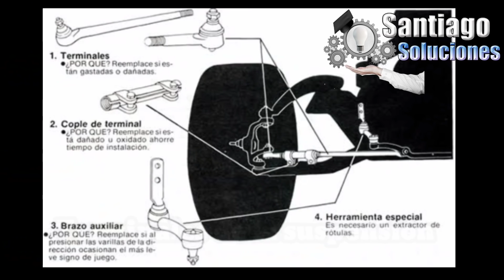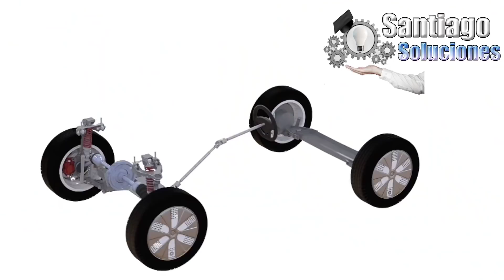Así Pruebas la Suspensión para Saber si esta JODIENDO!!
Aqui vamos a probar la suspensión y dirección de tu auto para saber si esta fallando, te indicare las piezas que debes revisar para saber si estan dañada y cambiarlas. Si tienes alguna falla en tu auto puedes dejarlo en los comentarios y te responderemos, también puedes ver nuestro blog para más información.

Estos videos te pueden interesar:

►3 Piezas Que Causan PROBLEMAS y No lo detecta el ESCANNER

🔔 Activa la campanita de notificaciones 🔔 Para que estés actualizados de nuestro nuevos videos y si necesitas algún video en concreto déjalo escrito en los comentarios, nos gusta escuchar a nuestra comunidad. Bendiciones!